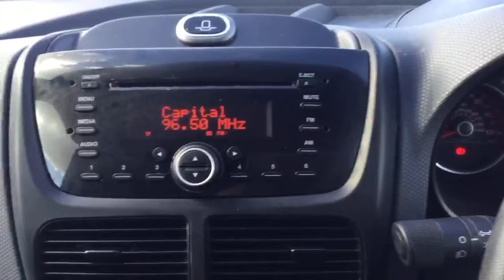WV18VUC FIAT Doblo L1 1.3 MultiJet